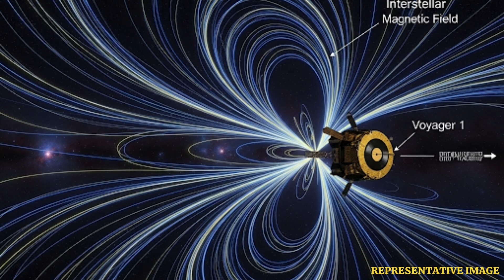Astonishing Discoveries Voyager 1 Made Beyond Our Solar System | WION Podcast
Launched in 1977, NASA’s Voyager 1 has traveled farther than any other human-made object, crossing into interstellar space in 2012. Since then, it has detected a steady stream of cosmic rays, faint plasma wave hums, and sudden jumps in plasma density — each revealing secrets of the universe. It has also uncovered unexpected magnetic field behaviors and captured rare low-frequency radio signals linked to distant galactic events. These findings are rewriting what we know about the space beyond our Sun’s influence. Join us as we journey through the five most mysterious discoveries from Voyager 1’s extraordinary mission.